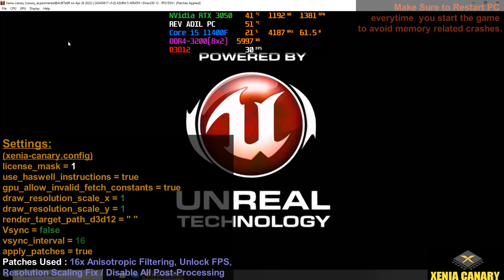Asuras Wrath PC Gameplay | Xenia Canary | Full Playable | Xbox 360 Emulator | 2022 Latest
How to play Asura's Wrath on PC Gameplay | 100% Playable | Xenia Emulator | XENIA CANARY Latest | Performance Test | 2022 Updated settings
XENIA [Xbox 360 Emulator] - Asura's Wrath (Xbox360 Videogame) | HD 60FPS | DX12 | AMD FidelityFX Super Resolution

Known Issues, None.

Settings:
(xenia-canary.config)
license_mask = 1
use_haswell_instructions = true
gpu_allow_invalid_fetch_constants = true
draw_resolution_scale_x = 1
draw_resolution_scale_y = 1
render_target_path_d3d12 = ""
Vsync = False
vsync_interval = 16
apply_patches = true

0. Intro + Settings 00:00
1. Asuras Wrath PC Gameplay 00:46
2. Asuras Wrath Segment 05:18

Rev Adil - My Specs:
MOBO: GIGABYTE H510M-H.
RAM: 2x8GB DDR4-3200 MHz.
SSD: M2 NVMe XPG 1tb.
GPU: NVIDIA GeForce RTX 3050, 8GB GDDR6, ForceWare 512.15
OS: Windows 10 Pro, 64-bit.
Recording: NVidia GeForce Experience.
Monitoring: MSI Afterburner.

xenia emulator Asuras Wrath,
xenia Banjo Tooie,
Banjo Kazooie games,
xenia emulator,
xenia red dead redemption,
50 Cent Blood on the Sand xenia,
xenia canary zip,
xenia canary lost odyssey,
xenia canary appveyor,
xenia canary compatibility list,
xenia canary,
xenia canary emulator download,
xenia emulator avx,
xenia emulator brightness,
xenia emulator disc,
xenia emulator download pc,
xenia emulator how to,
xenia emulator improve performance,
xenia emulator options,
xenia emulator pc setup,
xenia emulator performance,
xenia emulator review,
MGS Peace Walker xenia canary,
Silent Hill Downpour xenia,
UFC Undisputed 3 xenia,
007 Legends xenia,
Iron Man xenia canary,
ps3 emulator,
ps2 emulator,
psp emulator,